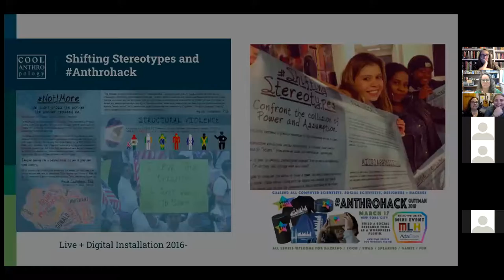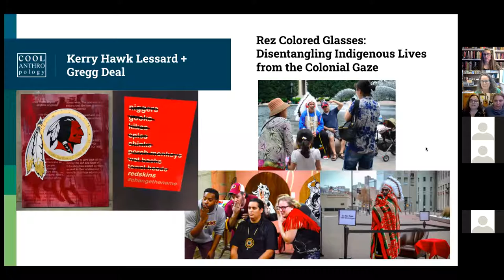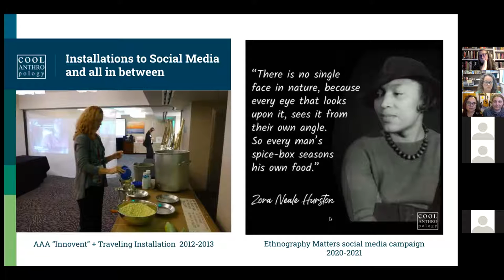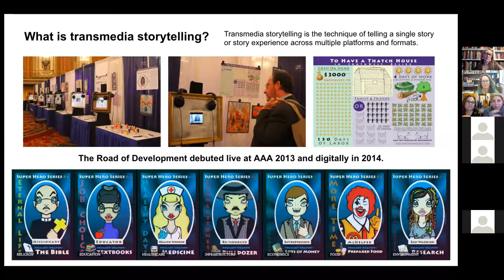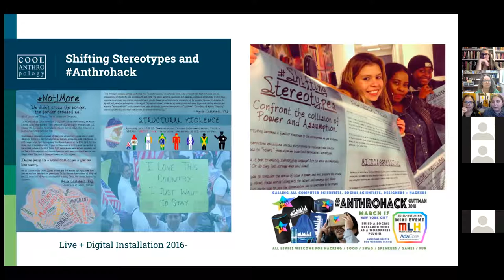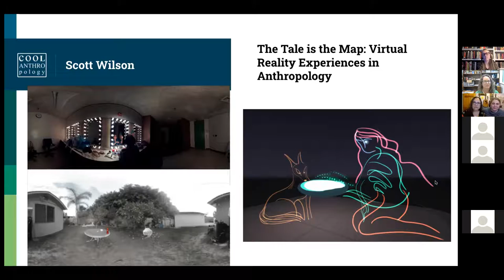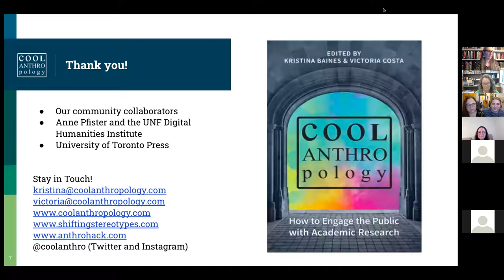Cool Anthropology Roundtable Series of Public Scholarship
On March 31, Cool Anthropology's founders and directors, along with three authors featured in their new edited collection, discussed insights into the process of forging and maintaining the community collaborations essential to making academic research accessible beyond academic spaces.